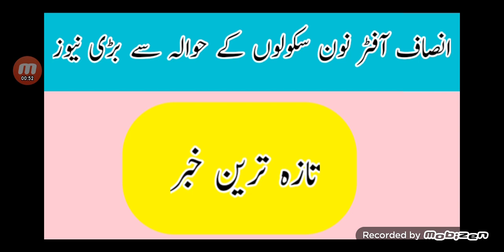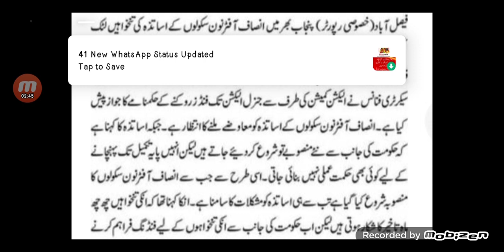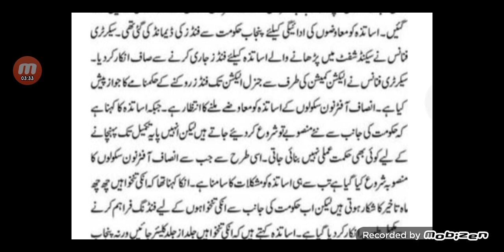Important News For Insaaf Afternoon School|Latest News@MathClinic90